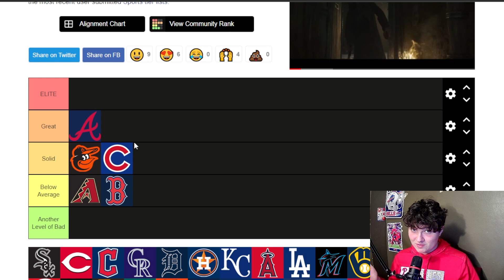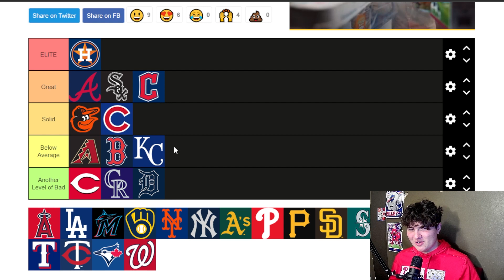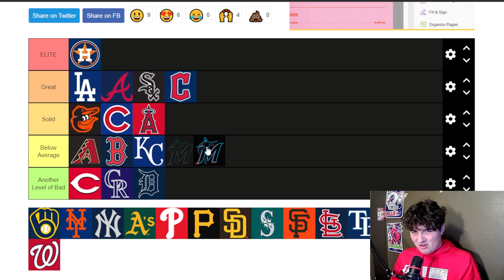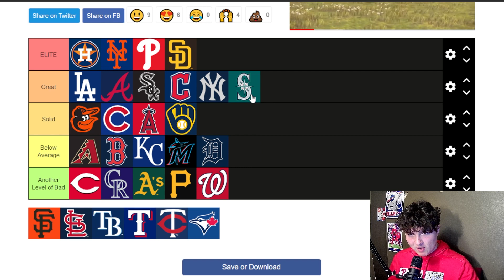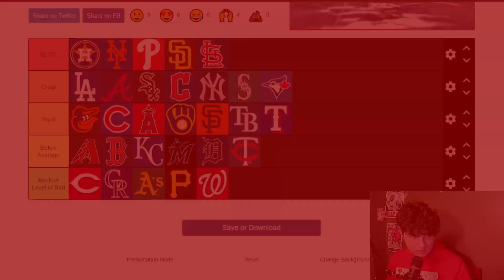Ranking Every MLB Team After 2023 Free Agency (Tier List)